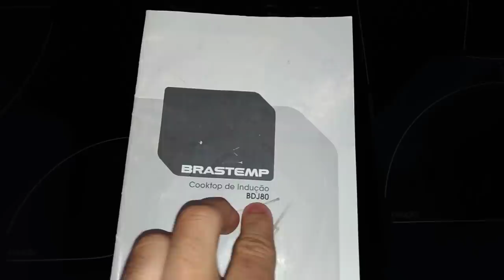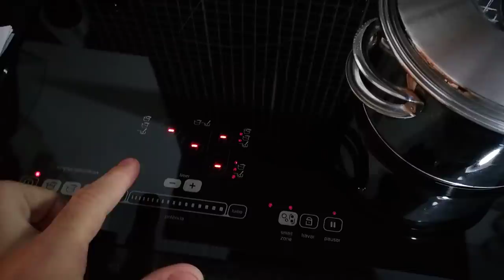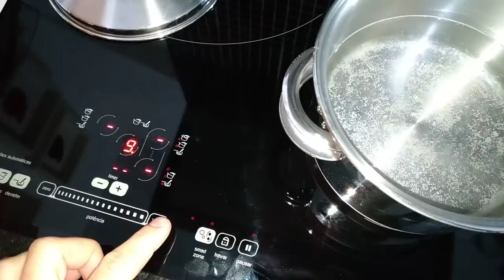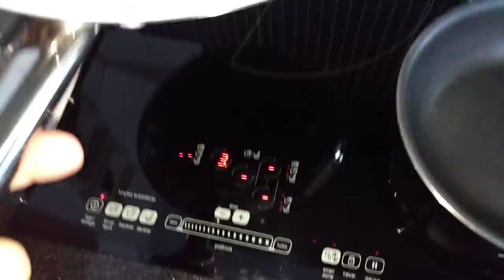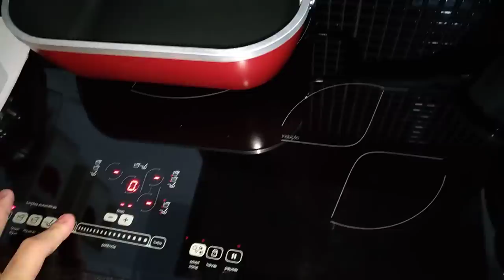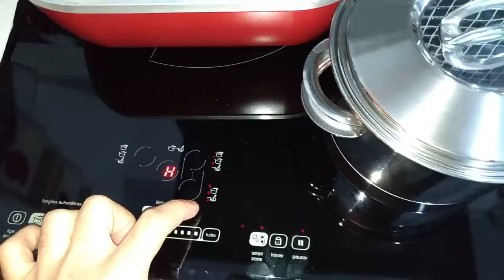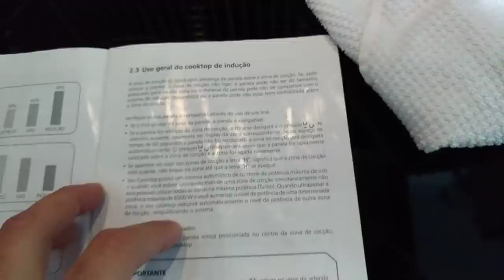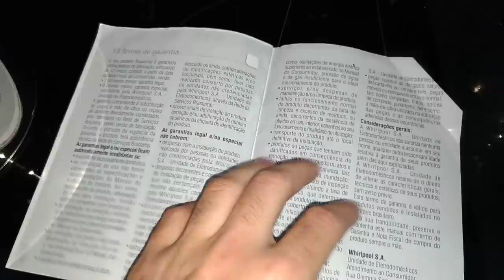Cooktop de Indução - Revisão Geral - Cooktop Brastemp Indução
Como funciona.
quais panelas aceitam
Como usar
Como limpar
enfim, qualquer duvida, deixa um comentario.